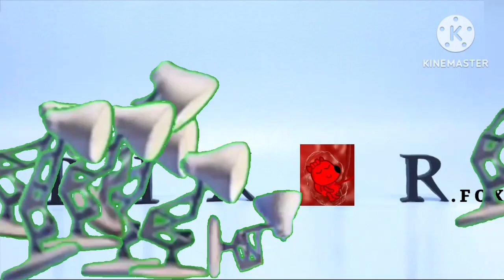Pixar Fox TUBA Wolfoo Kids Logo Fail Part 1